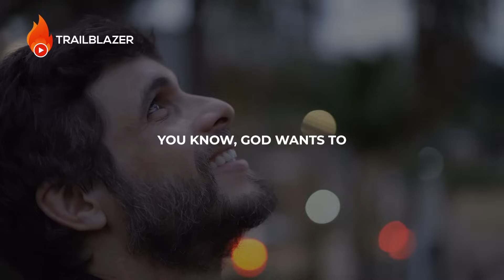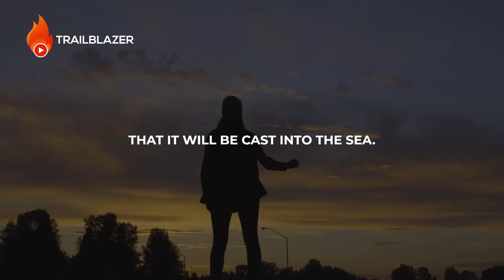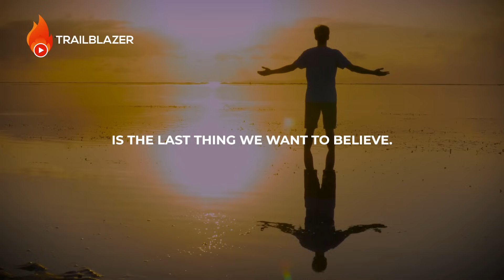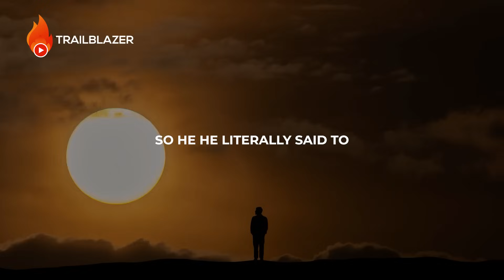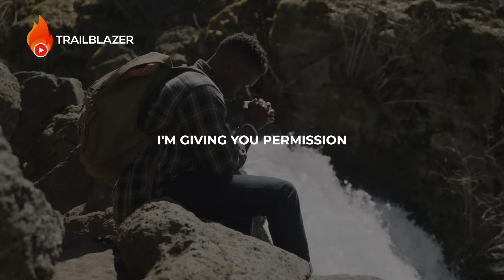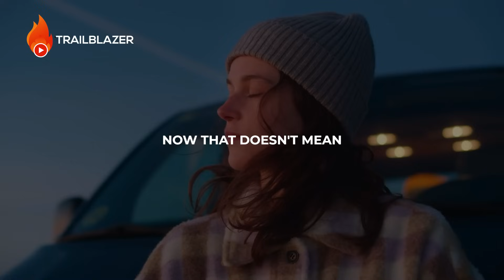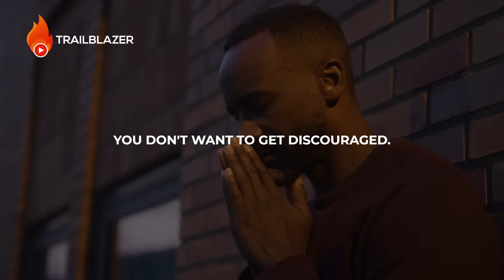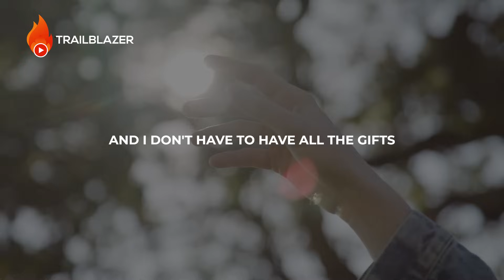God is Telling You To Walk By FAITH Not Your Emotions (Powerful Christian Video)